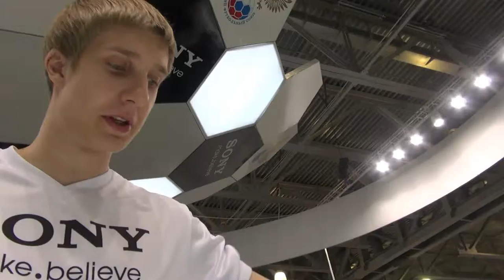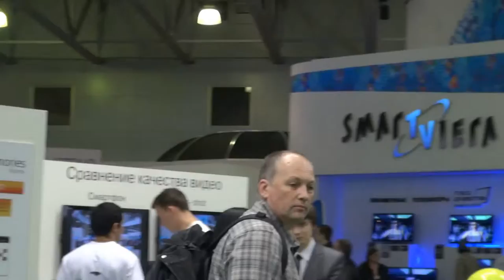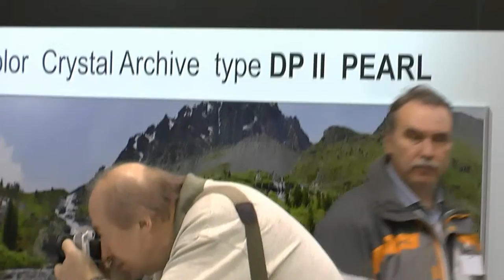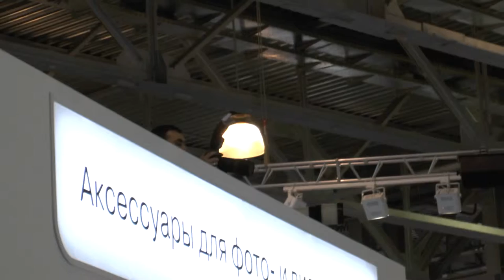Фотофорум - в Вост~ Европе PHOTOFORUM - exhibition in Eastern Europe 12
Фотофорум - крупнейшая выставка в Вост~ Европе PHOTOFORUM - exhibition in Eastern Europe 12. PHOTOFORUM - it is the largest exhibition in Eastern Europe, Russia and CIS countries, representing the latest news photos and videos. All of the major participants in the Russian and international photographic market to demonstrate PHOTOFORUM most advanced to date products, technologies and services.  Each year in the photo exhibition is attended by over 300 well-known companies such as Canon, Sony, Nikon, Fujifilm, Olympus, Epson, Mitsubishi Electric, Pentax a Ricoh company, HP, Xerox, General Electric, Rekam, Lomond, Sivma, Avras, Online Trade, bright World, as well as leading producers and studio lighting equipment, photography schools, photography, photo labs, which are new items, interesting and amateurs, and professionals. Photoforum - en son haberler fotoğraflar ve videolar temsil, Doğu Avrupa, Rusya ve BDT ülkelerinde en büyük fuarıdır.Rus ve uluslararası fotoğraf pazarında önemli Katılımcıların tüm güncel ürünleri, teknolojileri ve hizmetleri için Photoforum en gelişmiş göstermek için. Fotoğraf sergisi Her yıl, Canon, Sony, Nikon, Fujifilm, Olympus, Epson, Mitsubishi Electric, Pentax Ricoh şirketi, HP, Xerox, General Electric, Rekam, Lomond, Sivma, Avras, Online Ticaret, gibi 300'den fazla tanınmış şirketler tarafından katıldı Parlak Dünya, yanı sıra önde gelen üretici ve yeni öğeler, ilginç ve amatör ve profesyoneller stüdyo aydınlatma ekipmanları, fotoğrafçılık okulları, fotoğrafçılık, fotoğraf laboratuarları,.